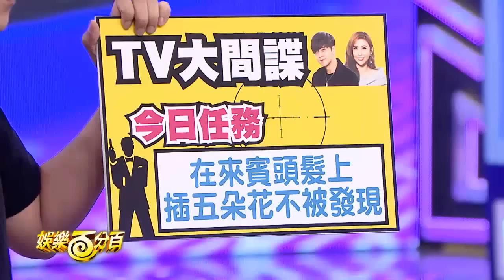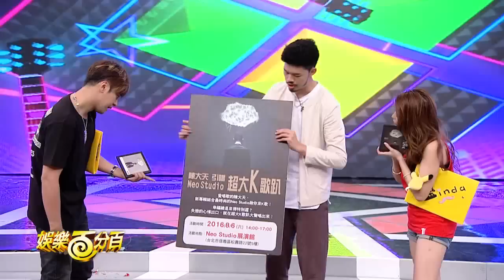【娛樂百分百】2016.06.28《LIVE》小豬、愷樂│陳大天